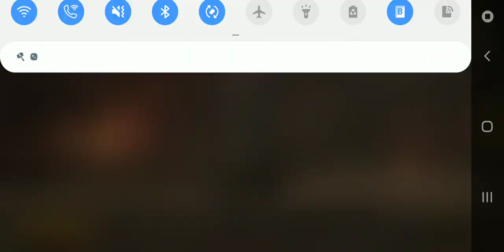Pubg mobile (7.62 challenge)